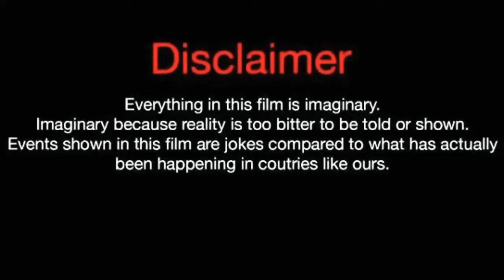Wang Ji Hye(A Fools Dream) Lifestyle,Biography,Net Worth, Facts,Age,BF, & More|Crazy Biography